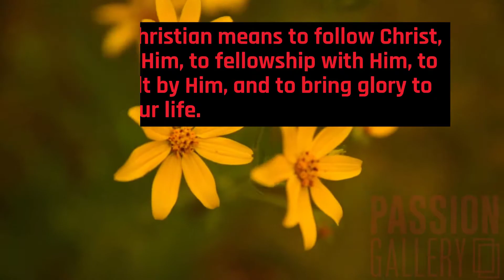What it is to be a Christian?